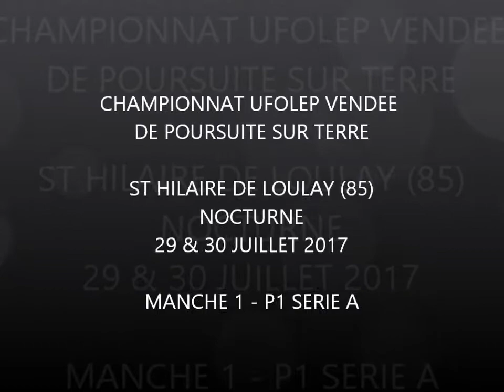St Hilaire de Loulay 2 2017 - Manche 1 - P1 série A